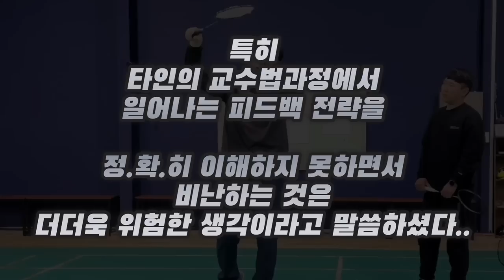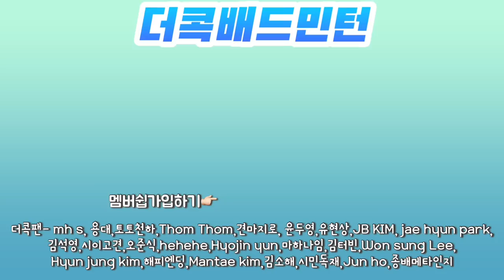임팩트순간 손이 미리 떨어지면 안돼요 !! (feat - v체킹)